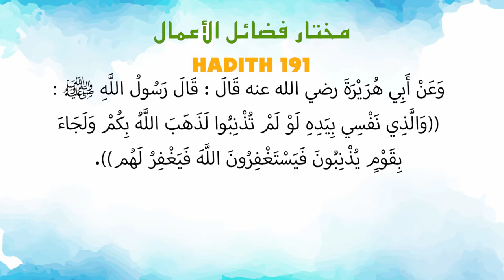Ustaz Amin - Hadith Mukhtar 191